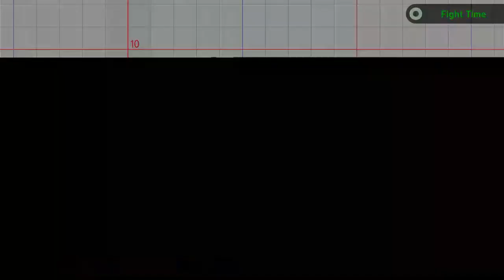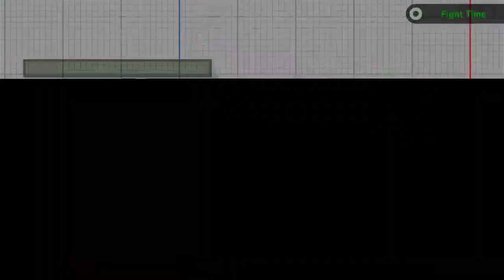Ness vs Online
Ness vs Online Players